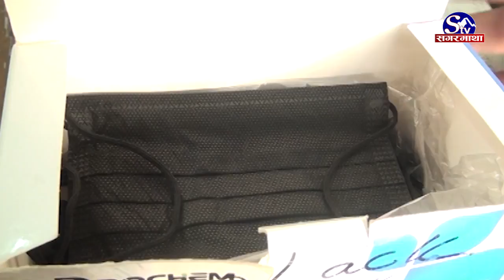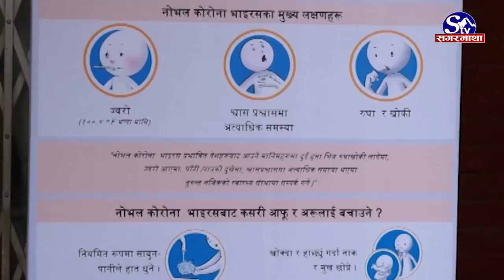कोरोना प्रकरण–सरकारको लाचारी !! Sagarmatha Report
चीनमा नोबेल कोरोना भाइरसको संक्रमण दिनानुदिन बढ्दो छ । यहि कारण चीनको बुहानमा रहेका अन्य मुलुकका नागरिकहरु आफ्नो देश फर्किसकेका छन् । तर नेपाल फर्कन चाहने १ सय ८० जना नेपालीहरु भने स्वदेश फर्कन फर्म भर्दा पनि फर्कन सकिरहेका छैनन् । बरु नेपाल ल्याएर राखिने भनिएको सम्भावित स्थान आसपासका स्थानीय समेत विरोधमा उत्रिन थालेका छन